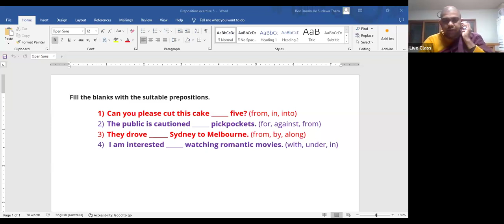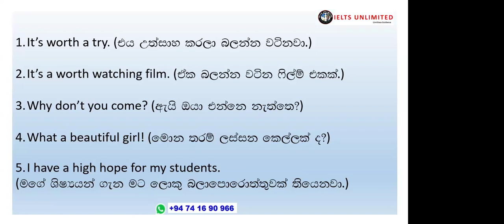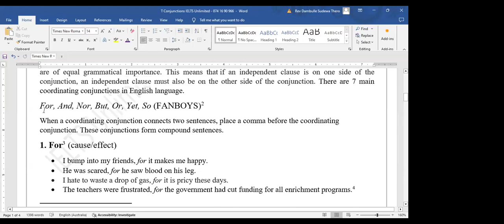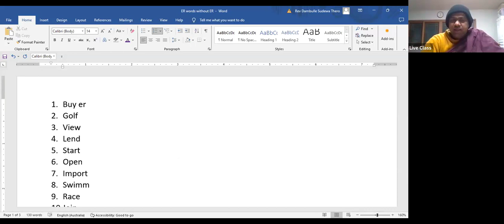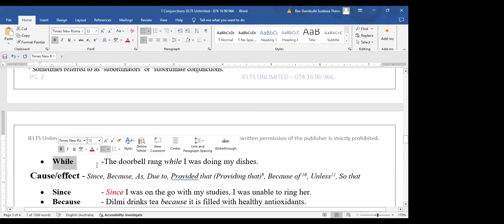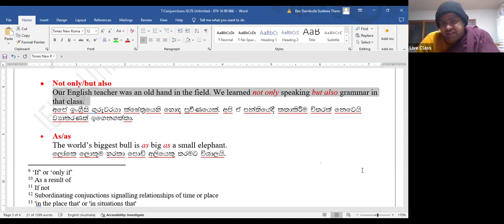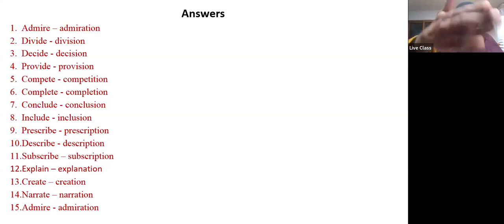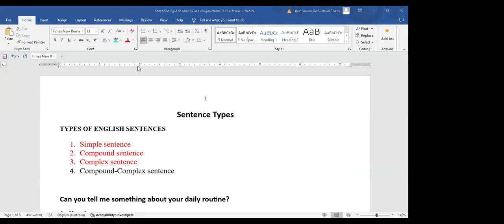Essential Grammar for IELTS - Conjunctions and Sentence Types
Presenter:  Ven. Dambulle Sudewa (BA (Hons), Royal Pandit, MA, Dip. in Buddhist Counselling Psychology) - Former Assistant Lecturer at the University of Peradeniya.

Every step that we take is to lead a happy, comfortable life. Unfortunately, many of us spend our lives with dissatisfaction, sorrow, and misery. The reason behind this is our own weaknesses. We believe that there should be step-by-step training in order to spend a happy life. Our purpose by creating this channel is to pass an important message to build up your life through a story. The very reason for this is that we all enjoy stories regardless of how old we are. Other than that, the advice passed through stories is easier to be kept in mind. We hope that these videos will guide you to lead a joyful life by understanding the reality of life.